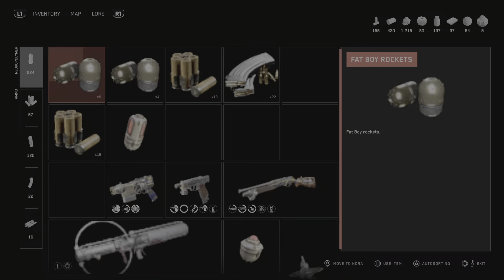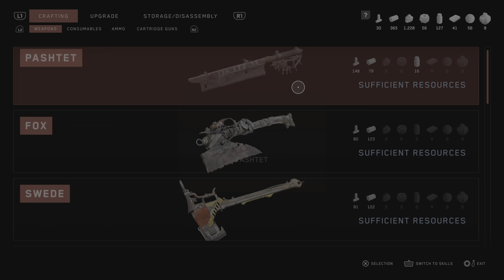Atomic Heart Part 26 {Testing Ground 12}